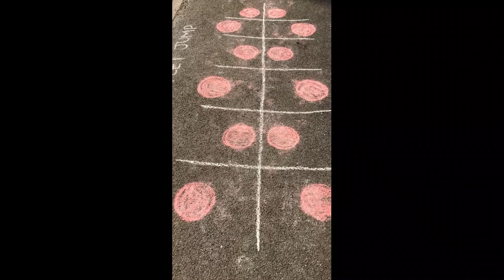Happy Easter - Sensory Path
As it's Easter Sunday I thought we'd have a day off hockey!
Why not try something like a Sensory Path instead?
Here's one that I set up in my road for all of the families to enjoy whilst out on their daily exercise - kids and adults!
If you find mine enjoy but if not design your own :o)